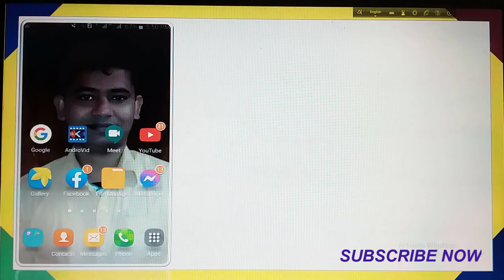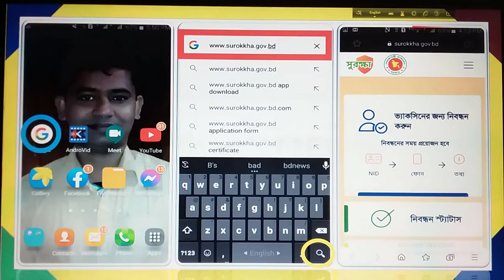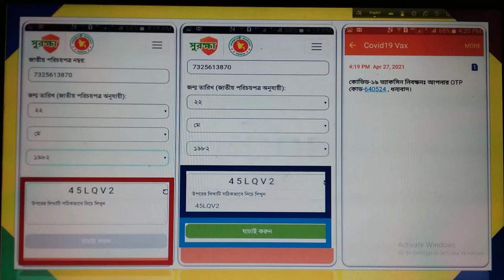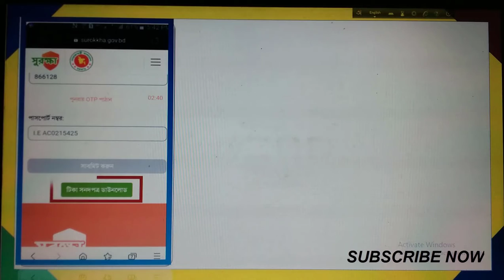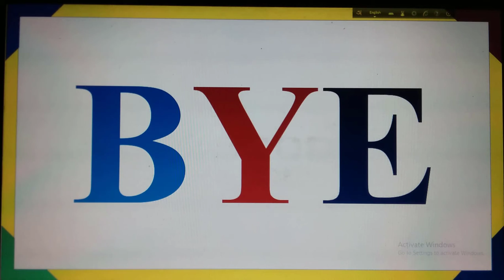How to download COVID 19 Vaccination certificate by smartphone।। Corona vaccine certificate download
In this video, I’ve discussed about how to download COVID-19 vaccination certificate by smartphone. After watching the video, anyone can do the task easily. So, watch the video to the end and learn how to download COVID-19 vaccination certificate by smartphone properly. Thanks.